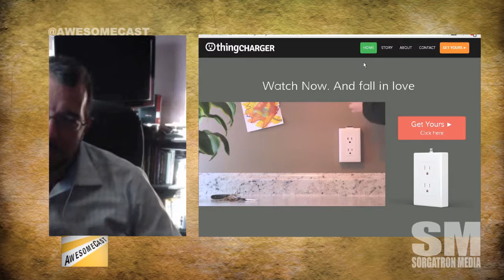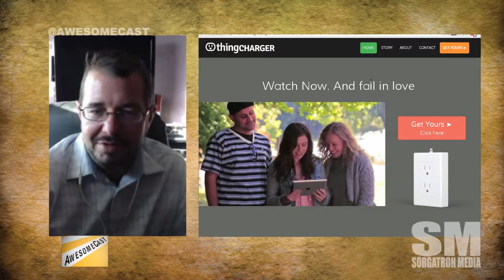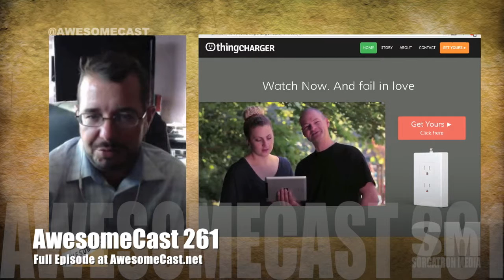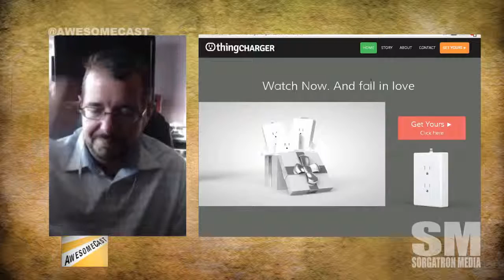ThingCharger for a better way to charge your devices